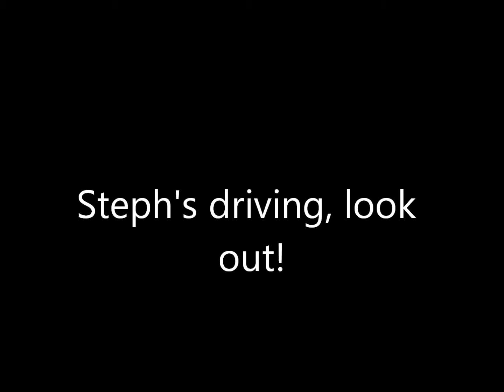Steph driving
DJI Phantom video of an airboat.